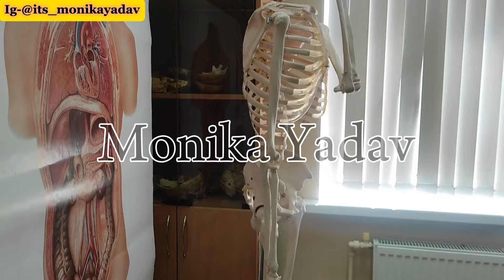Last Day of Anatomy Lecture || MBBS 1st Year Completed 🤩 || Monika Yadav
Hello friends my Name is MONIKA YADAV I am 1st year MBBS Student in Immanuel Kant Baltic federal University.
So I am here to guide you to Right Path because this thing has happened to me and I do not want you to suffer 🙂  stay connected with my journey so that you people can explore Russia with me 😄🥰

Immanuel Kant Baltic federal University
mbbs vlog
mbbs in Ikbfu
mbbs in russia
mbbs abroad
mbbs in bfu
mbbs abroad vlogs
mbbs russia vlogs
monika yadav
ikbfu campus
MBBS in russia for Indians
mbbs in abroad for Indians
mbbs in foreign
monika yadav
mbbs girl
medico girl
Hostel tour of Ikbfu
mbbs abroad girl
anatomy class
last day of anatomy class
mbbs 1st year complete
anatomy class tour
anatomy class in ikbfu
anatomy class tour in Ikbfu
anatomy lecture vlog
anatomy lecture vlogs in Ikbfu